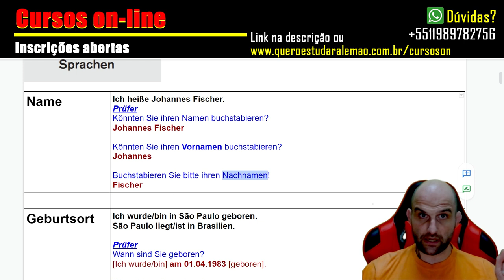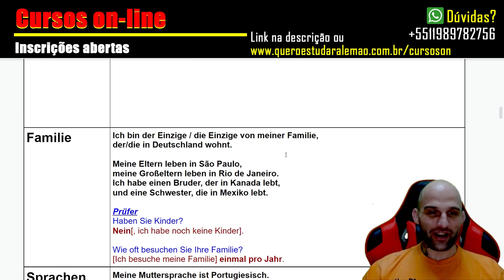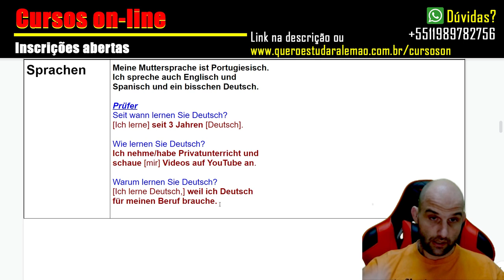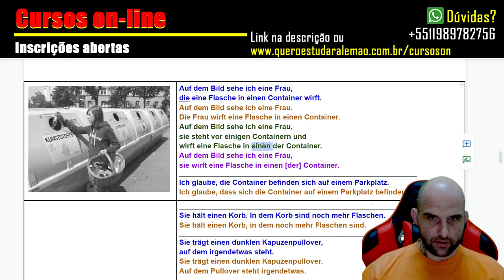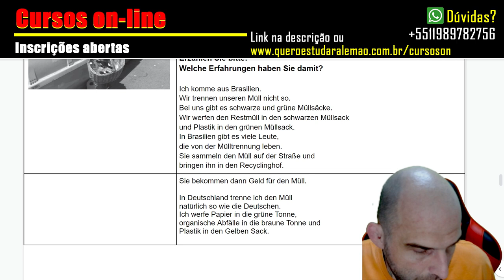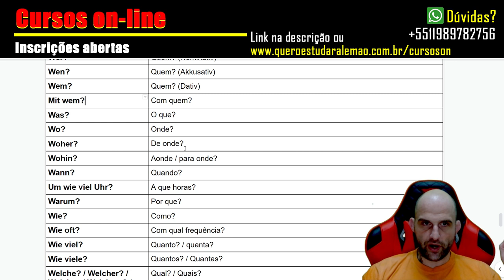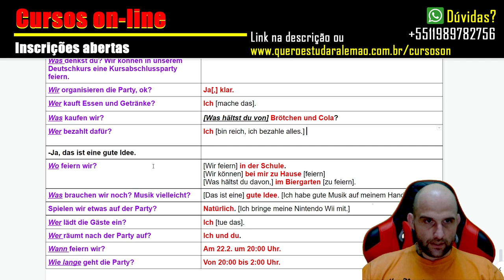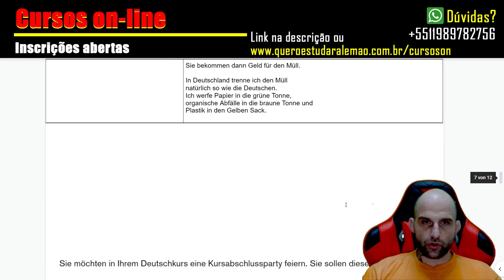Alemão B1 / Deutsch B1 - prova oral - professor de alemão nativo explica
A prova de alemão do nível B1 serve para obter um dos certificados mais importantes. Com o certificado de alemão B1, você pode, por exemplo, obter o visto permanente na Alemanha e também pode se naturalizar na Alemanha. Durante os últimos anos 11 anos, preparei várias pessoas para essa prova. Nos primeiros anos, sempre foi para a prova do Instituto Goethe, mas durante os últimos anos, preparei vários alunos para a prova “Deutsch für Zuwanderer”. Decidi gravar este vídeo para te dar dicas que, com certeza, vão facilitar a sua vida. Juntei muitas coisas que caíram nas provas que meus alunos fizeram para tirar seu certificado. Você vai se surpreender como é fácil passar nas provas B1 com as técnicas adequadas que vou te ensinar. Assista ao vídeo…

Insta (do Alex das lives)
FB (do Alex das lives)